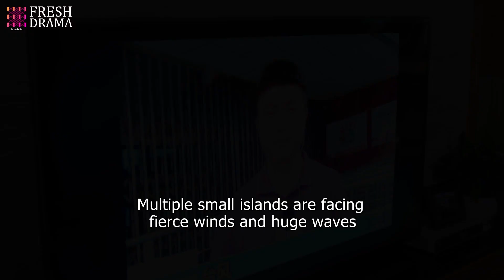Trailer EP25 | Blue Flame Assault | Allen Ren, Chen Xiaoyun | Fresh Drama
Synopsis:
Before joining the team, LI Xicheng was a hero who fought fire. Although he has a glorious past, the harsh reality hits him hard. In order to train the recruits into real special-duty elites, YE Qiheng, the deputy captain, has made a special training plan to hone the mentality and will of LI Xicheng and the others. After trials of life and death like the fire in the warehouse, the chemical leakage, the serious car accident, and the serial explosion, LI Xicheng truly realizes from the bottom of his heart that as a special-duty fireman, he has more to face than those dangers. During the arduous growth along with Wen Yibing, a fire investigator who can never be over Accident 102, and the other teammates, in face of the brotherhood from the past, LI Xicheng sees the nobleness in this team. In the end, LI Xicheng finds a lifetime cause worth fighting for. That is to become a frontline fireman, a true hero in harm's way, who is willing to sacrifice his life to honor his loyalty.

Episodes: 33

Genres: Action, Thriller, Crime

Subtitles: English [CC]

Audio languages: Chinese

Starring:
Han Yu Chen as Ye Qi Heng
Showna Xie as He Zhen Zhen